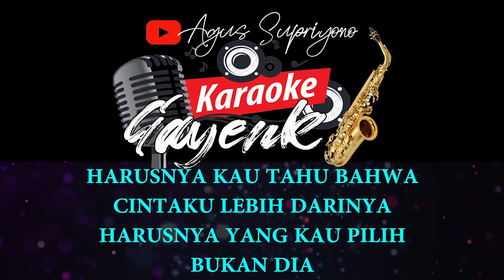Harusnya Aku, Armada